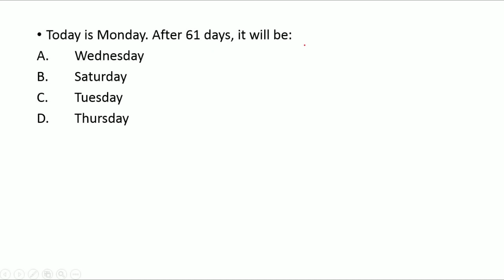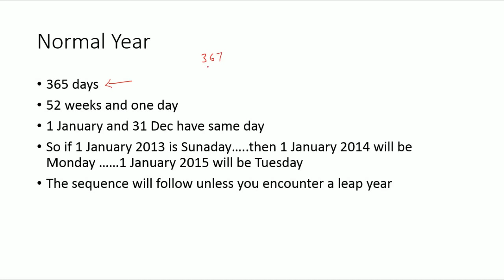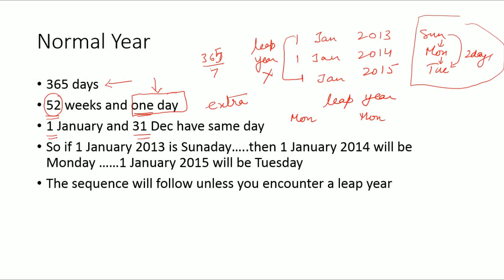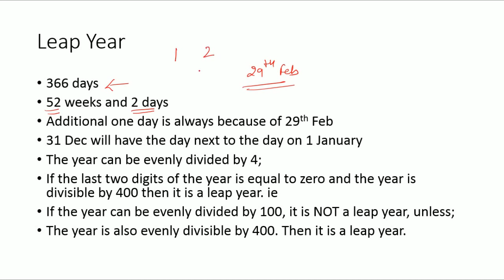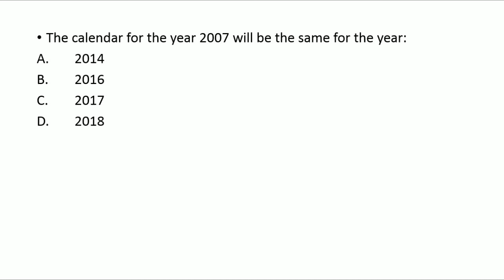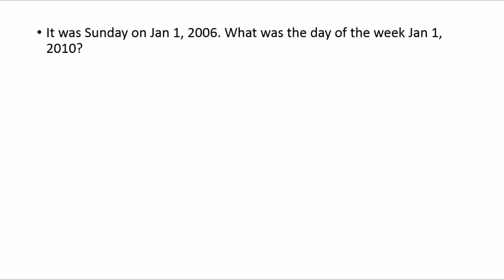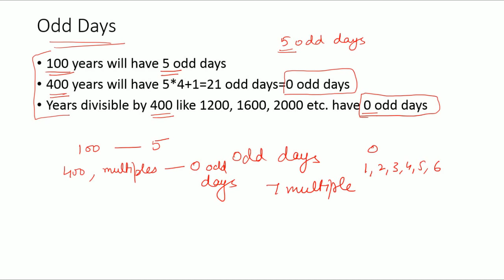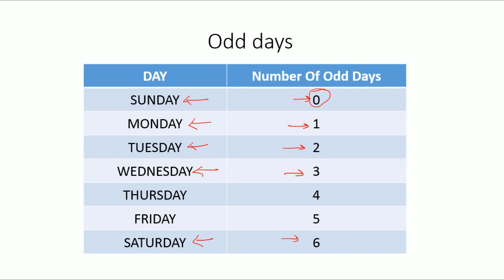complete reasoning with tricks||RRB ALP and tech 2018||previous year Q||calendar related tricks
RRB ALP and Technician 2018 || reasoning short Tricks(calendar) in Hindi for assistant loco pilot and technician EXAM 2018. In this video we have discussed everything that you need to know for attempting all the calendar based questions in reasoning portion of RRB ALP(Assistant loco pilot and technician). If you want to crack Railways ALP 2018 Exam, we are going to cover the entire CBT syllabus(Reasoning, Maths, GK) for RRB asst. loco pilot and technician exam 2018, along this we will try to solve RRB alp previous year solved paper with all other previous year important questions.
In our other videos we have also tried to answer questions frequently asked by students like rrb exam prepration, rrb alp syllabus, RRB ALP and Technician syllabus, rrb alp and Technician salary with job profile, rrb alp GS or GK syllabus, rrb alp Reasoning syllabus, maths syllabus, rrb alp best book or best book for rrb alp exam 2018 etc.

In this video we have only discussed the best tricks to solve calendar related questions frequently asked in RRB ALP and Technician Exam. All types of calendar related questions are discussed with best tricks and methods.

For RRB ALP and Technician Exam 2018 (GK or GS)

For RRB ALP and Technician Exam 2018 (Reasoning)

For RRB  ALP and Technician Exam 2018  (MATHS)

Subscribe to "TOPPERS ONLY" to encourage us and to get best in quality study material for yourself, USEFUL for all competitive exams like SSC, BANK, UPSC, CDS, NDA, LIC RAILWAY NTPC, & All govt. exams